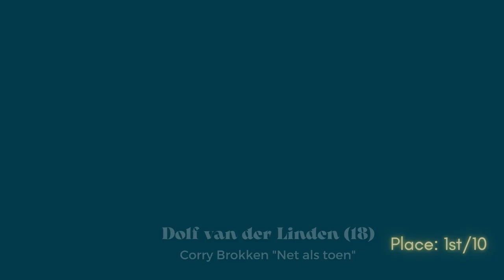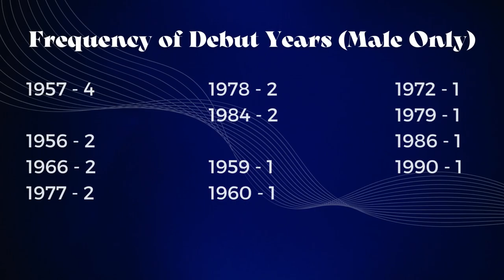Top 20 and Top 3 Respective Male and Female Eurovision Conductors (1956-1998) | Debut vs Final Entry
Source, of course is the wonderful andtheconductoris.eu.

Luckily enough, there were exactly 20 male conductors who have conducted at least 7 entries.

I thought of this idea when I came back in our school choir and I thought the new director had their expertise more on conducting rather than choir singing. I originally wanted to learn conducting earlier this year when singer Francesca Michielin in the Sanremo Music Festival conducted one of my favorites of the year, Emma's "Ogni volta è così."

I would just like to apologize too on the fact that the diverse camerawork dictated the screen time for each conductor, sometimes the transition from one to another in this video could be too quick or long for your attention span.

Furthermore, in the selected clips comparing their debut and final appearances, some indicated adjustments were made during instances of lack of footage.

This is the last Eurovision video that I'm gonna make, for a while because of school. Any new releases would probably be updates on my past Eurovision videos only. I just hope, somehow, that I have brought some refreshment to my viewers preference wise.

P.S.

Thumbnail: The performance of Birthe Kjær's "Vi maler byen rød" (Denmark 1989), one of the video's three featured background music. The photo involves Henrik Krogsgård (=15), who left the orchestra in the middle of the song to become a background dancer. In the gimmick, he was replaced by Benoît Kaufman.